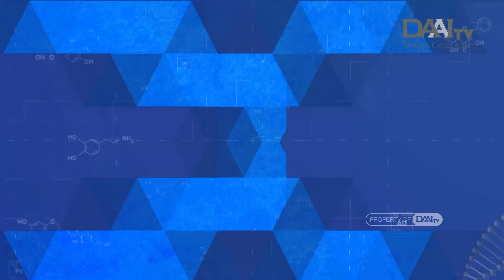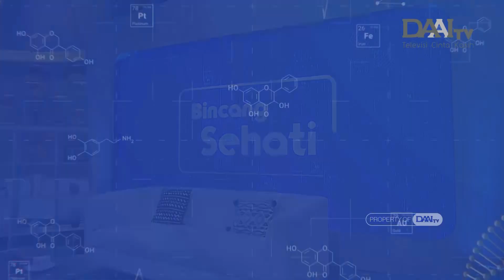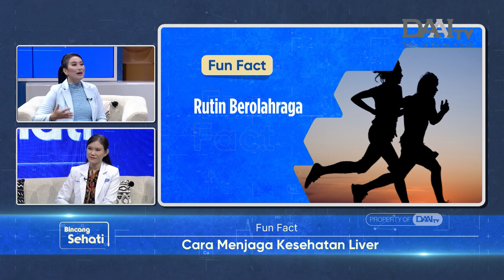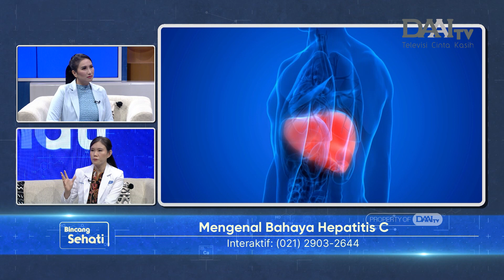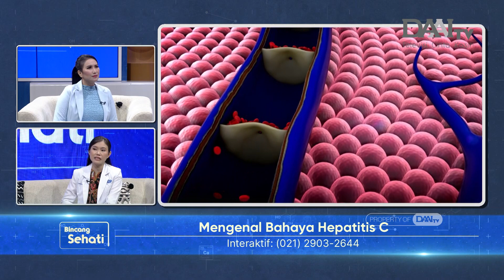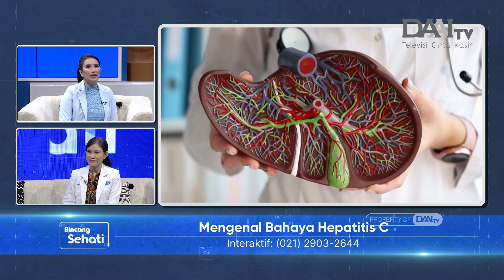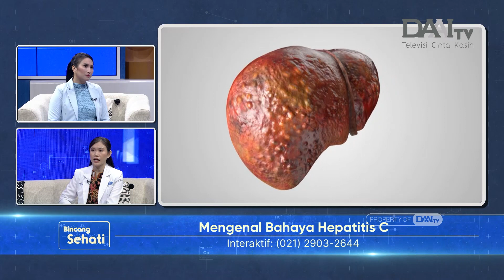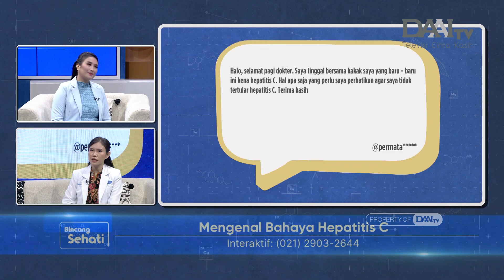Mengenal Bahaya Hepatitis C | Bincang Sehati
Hepatitis C adalah penyakit infeksi virus yang menyerang organ hati dan menyebabkan peradangan. Pada kasus tertentu, Hepatitis C dapat berkembang menjadi kanker hati.

Lantas, apa saja gejalanya? Bagaimana cara penularannya? Penyakit komplikasi apa saja yang bisa diakibatkan Hepatitis C? Bagaimana cara mengobati dan mencegahnya? Selengkapnya akan dijelaskan dr. Silvister Nancy, Sp.PD - Spesialis Penyakit Dalam dari RS Cinta Kasih Tzu Chi Cengkareng.

Selain itu, juga dijelaskan beberapa fakta menarik seputar cara menjaga kesehatan liver. Mulai dari menjaga berat badan tetap ideal, memperhatikan asupan makanan dan minuman, serta beberapa fakta menarik lainnya.